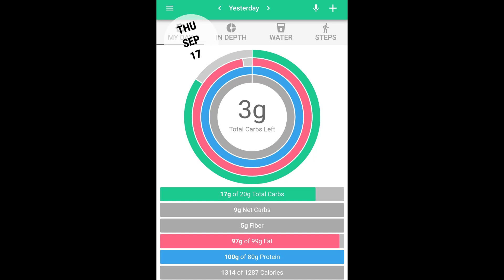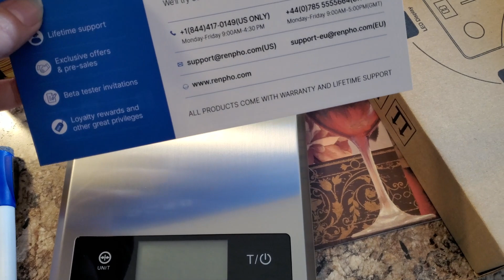Full day of keto eating a night time walk and a chit chat